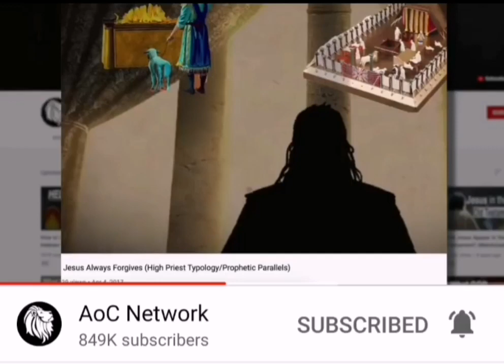Myverseoftheday 12 (Luke 15:1-7) by AoC Network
1 Then drew near unto him all the publicans and sinners for to hear him.
2 And the Pharisees and scribes murmured, saying, This man receiveth sinners, and eateth with them.
3 And he spake this parable unto them, saying,
4 What man of you, having an hundred sheep, if he lose one of them, doth not leave the ninety and nine in the wilderness, and go after that which is lost, until he find it?
5 And when he hath found it, he layeth it on his shoulders, rejoicing.
6 And when he cometh home, he calleth together his friends and neighbours, saying unto them, Rejoice with me; for I have found my sheep which was lost.
7 I say unto you, that likewise joy shall be in heaven over one sinner that repenteth, more than over ninety and nine just persons, which need no repentance.